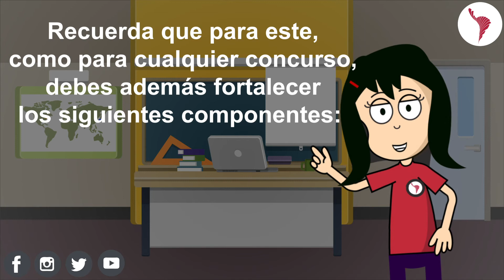Profesional de Gestión II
Concurso de empleo público Fiscalía General de la Nación
🧩 Inscríbete ahora
🎁 Paga 1 curso y recibe 7
💻 100% Virtual